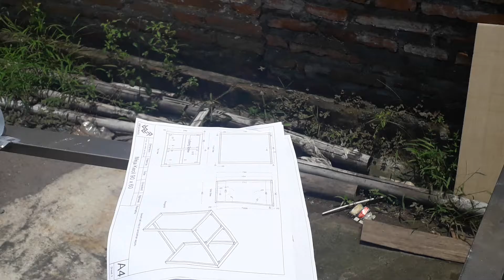Cek Produksi Kaki Hollow Metal Co Office Desk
Lagi cek gan... maklum buruh harus mengerjakan tugas pekerjaan sehari-hari